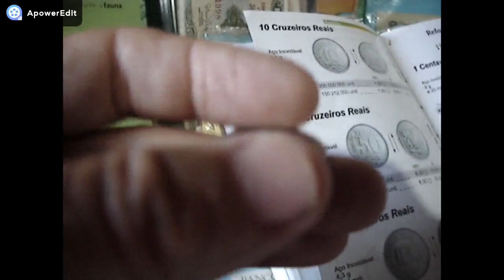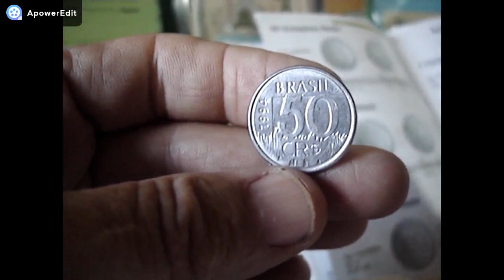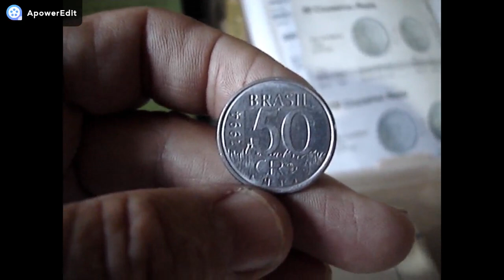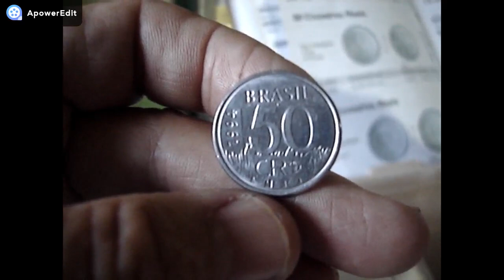ESTE ANO A VALOR!!! DESSA MOEDA DE 50 CRUZEIROS REAIS DISPAROU!!!! VOCE TEM ELA VEJA ONÇA PINTADA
CANAL BRASLUX MOEDAS E CEDULAS RARAS NESTE VIDEO MOSTRAMOS MOEDA DIFICIL 50 XRUZEIROS REAIS 1994 CONFERE